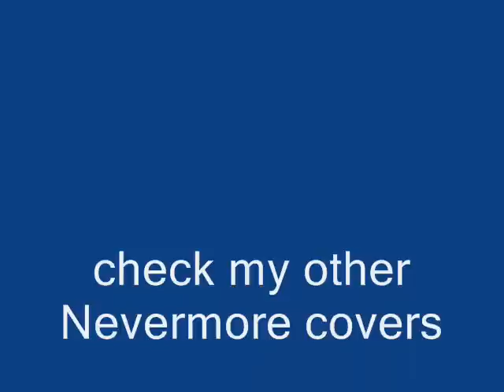Nevermore - The Seven Tongues of God (w/ solo)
This is the opening song of this amazing album called "the politics of ecstasy". I tried my best on the solo, but Loomis is so damn fast!

i got my cd signed by Warrel Dane and Van Williams back in 2000 when they were promoting "dreaming neon black" in their european tour.

check my profile for other nevermore covers! just type "nevermore" in the search engine.

GO GATORS! we beat the Vols 59-20 yesterday!

Lineup:
Warrel Dane
Jeff Loomis
Pat O'Brien
Jim Sheppard
Van Williams